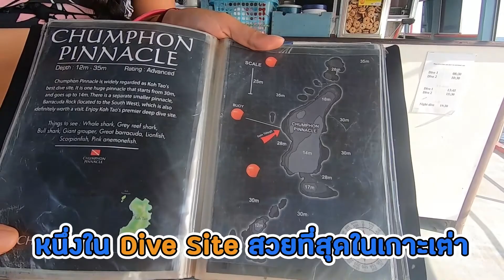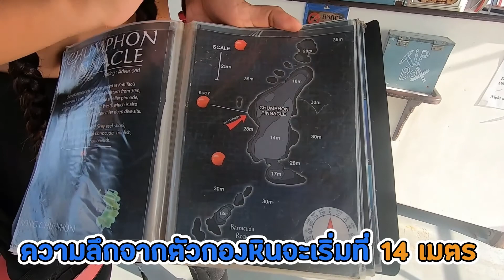ดำน้ำ Scuba | เกาะเต่า Ep.3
คลิปนี้จะพาทุกคนไปดำน้ำ ลึกเกือบ 30 เมตร
ที่ดังที่สุดของประเทศไทย"เก่าเต่า" นั่นเองงง 🐢
เจอปลาฉลามด้วย 🦈

คลิปนี้จะพาทุกคนขึ้นเรือไปดำน้ำกัน ไปที่กองหินชุมพร
เป็นจุดที่นักดำน้ำนิยมไปดำกัน ปลาเยอะมากกก